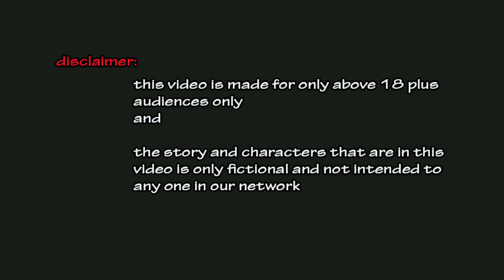మూడు తలల రాక్షసి PART-2 | 3 Headed Monster | Telugu Horror Stories | Stories in Telugu | Jum Jum TV